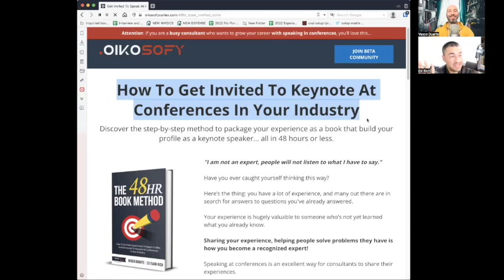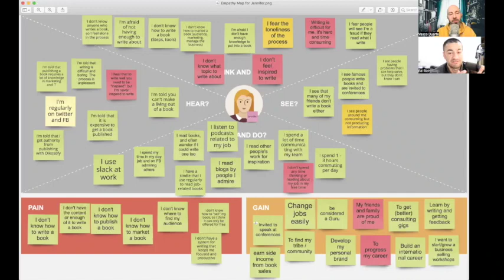Episode 14 - How to find out what your audience wants, even when the audience themselves don’t know!